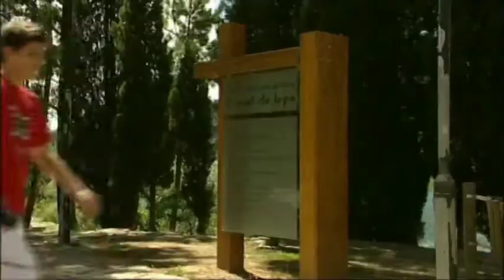Pampilhosa da Serra - inspira natureza! (Parte 1)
Vídeo Promocional do Concelho de Pampilhosa da Serra